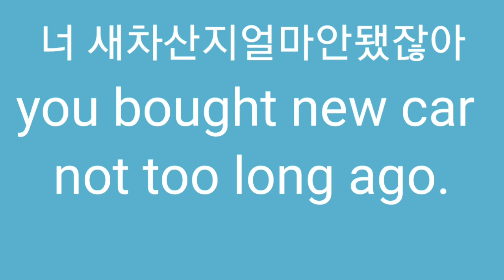얼마 안 됐잖아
Z
~ Not too long ago.
문장 끝에 위치